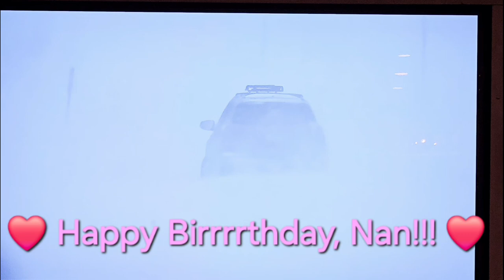Happy Bday Shannon